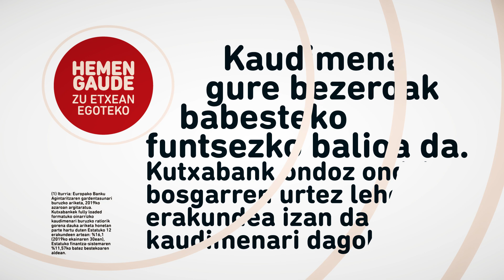Hemen gaude zu etxean gelditzeko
Kaudimena gure bezeroak babesteko funtsezko balioa da. Kutxabank ondoz ondoko bosgarren urtez lehenengo erakundea izan da kaudimenari dagokionez.